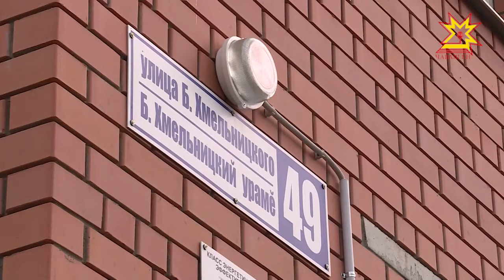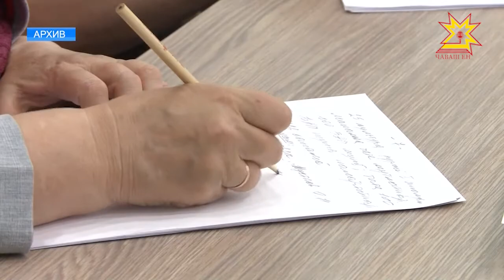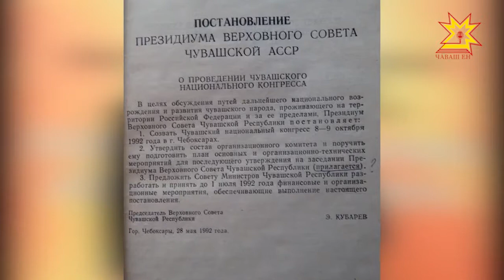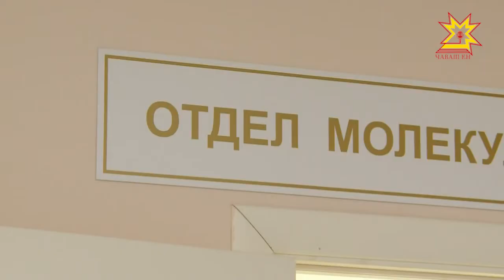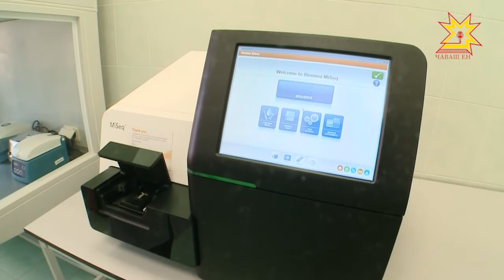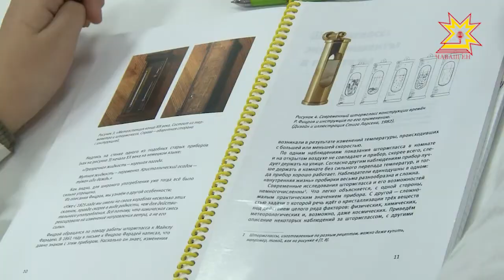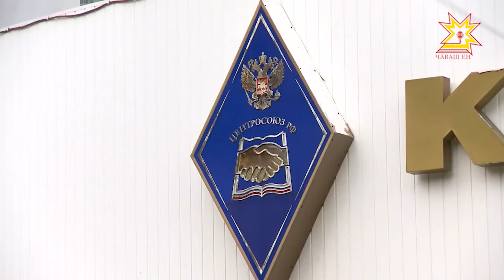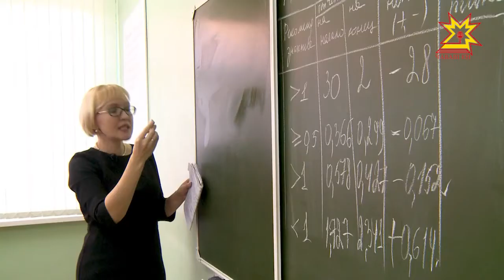Республика 30.10.2017 на чувашском языке. Вечерний выпуск